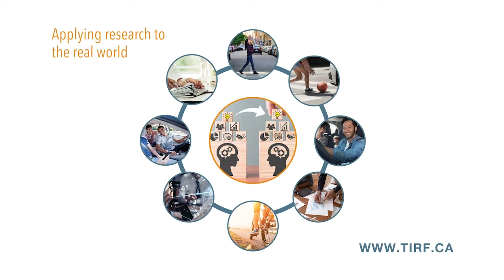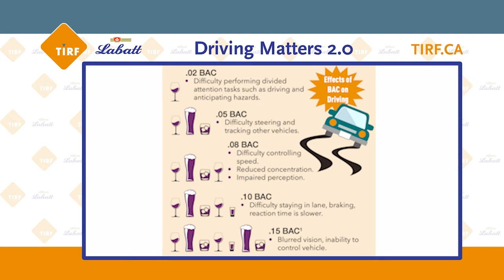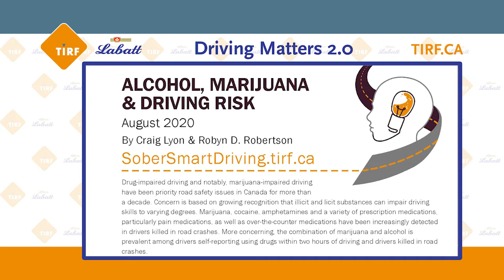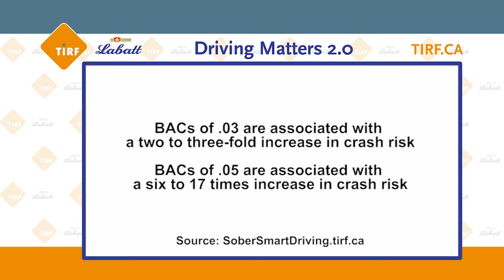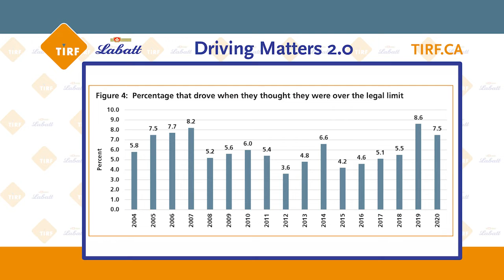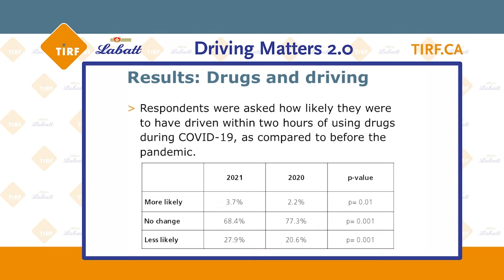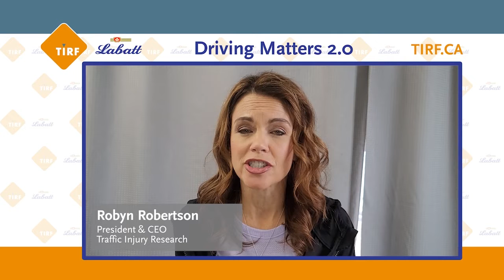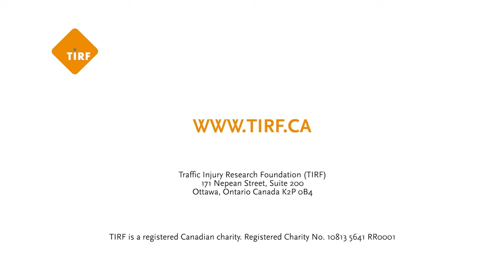Alcohol & Cannabis – MyDrivingMatters 2.0 Vodcast: Episode 2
The second episode in the series is on alcohol and cannabis. For most of us, impaired driving is a topic we’re familiar with and have talked about it for many years. More recently with the legalization of cannabis in Canada, there has been much more focus around drug-impaired driving. Regardless, awareness around this issue continues to be much lower. In this episode, we’re talking about alcohol and cannabis and the way it impairs the human body as well as ways it impairs driving skills. We’re also discussing tools police officers have on the road to detect alcohol and drug-impaired driving, and most importantly, strategies to stay safe and ensure all of us may get home at the end of the day.

TIRF educational resources & programs featured at the end of each episode are accessible here: tirf.ca/about-tirf/TIRFERP